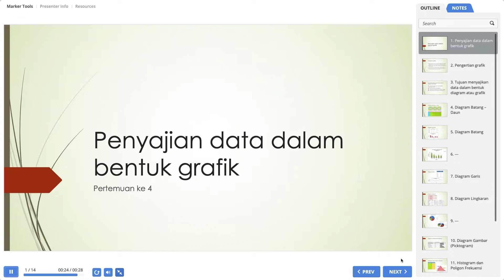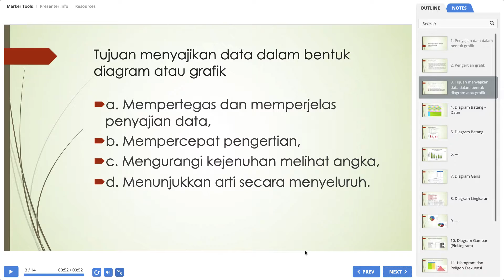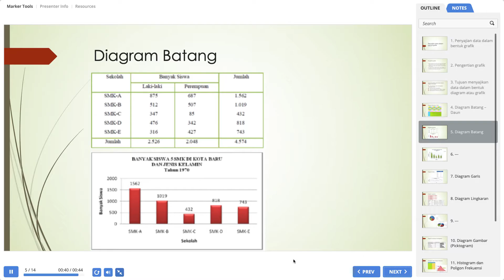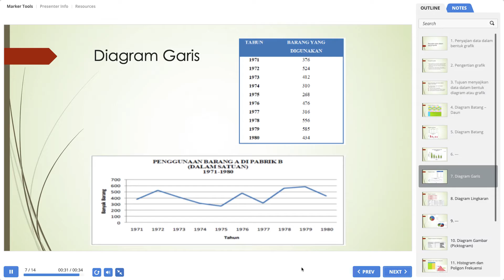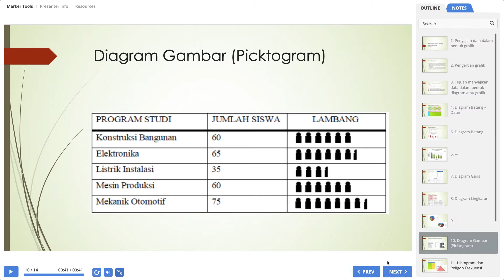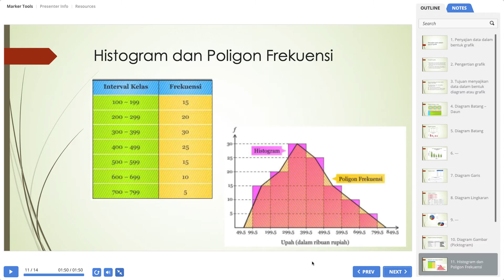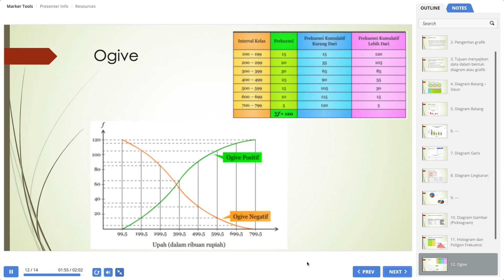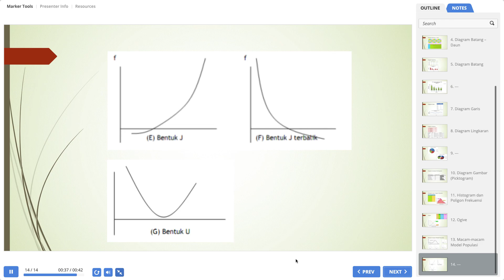presentation of data in graphical form